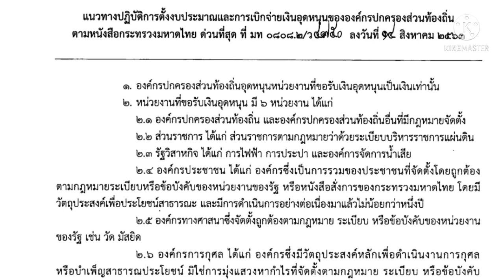การรับเงินอุดหนุนจากท้องถิ่นขององค์กรประชาชน